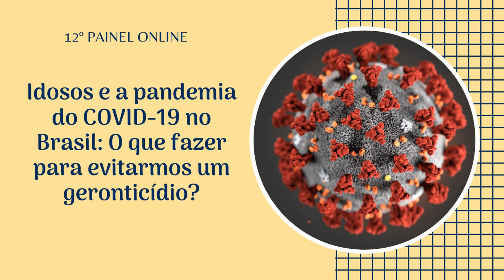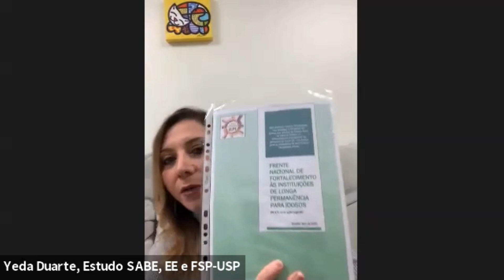12º webinar FSP/USP:Idosos e a pandemia da COVID-19 no Brasil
12º webinar FSP-USP  “Idosos e a pandemia do Covid 19 no Brasil: O que fazer para evitarmos um geronticídio?”

A pandemia no Brasil amplifica vulnerabilidades que impactam em importantes desigualdades na mortalidade por território, classe social , genero e raça/cor que transversalizam e potencializam as desigualdades relacionadas a idade. O distanciamento social traz importantes desafios para os idosos e não é possível para todos. Os idosos que vivem só, os dependentes de cuidados, os que moram em ILPIs, as mulheres idosas cuidadoras, os idosos trabalhadores, e tantos outros, dependem de politicas sociais protetoras e específicas que garantam a vida. A naturalização da mortalidade por COVID-19 em idosos e pessoas com condições cronicas e a ausência de politicas de proteção social e cuidados, pode se transformar num verdadeiro genocídio. Políticas de distanciamento social, vigilância com ampla testagem, atenção básica capilarizada nos territórios e leitos de baixa, média e alta complexidade suficientes para todos compõe politicas de enfrentamento ao COVID-19 que precisam considerar a população idosa e acima de tudo, ouvi-la.

Palestrantes:
Alexandre Kalache ILC Brasil e GT envelhecimento ABRASCO
Yeda Duarte Estudo SABE – EEUSP e FSP USP
Bibiana Graeff – EACH-USP

Mediação : Marilia Louvison FSP-USP